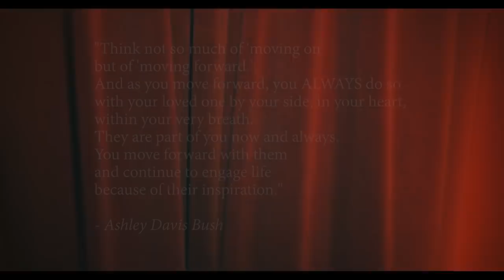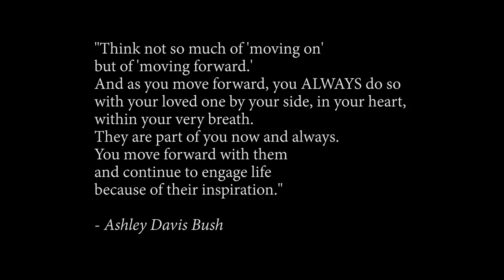The One That Got Away | Official Music Video | Sydney Herz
The official music video is finally here!!  or search for it on Pandora, Apple Music and Spotify.

And please give it a thumbs up or comment if you like what you hear!!

Video info:
Original song written and performed by Katy Perry
Music produced by: David Kidd Productions
Video produced by:  Michelle "MBennz" Bennett @mbennz
Director/Editor/Videographer:  Reel Mike Jones @reelmikejones
Executive Producer:  S.T.A.R Kidz @s.t.a.r.kidz

Special Thanks to:
Luke Herz @lukedukebaseball
Scarlette Palacios @scarlettej04
Samantha Gangal @littlesamkay
Britten Healey @brittenhealey
Hunter Payton @thehunterpayton